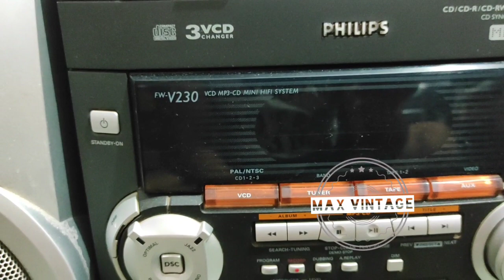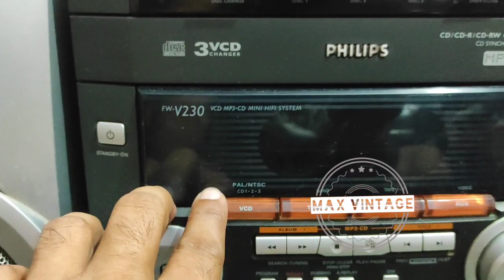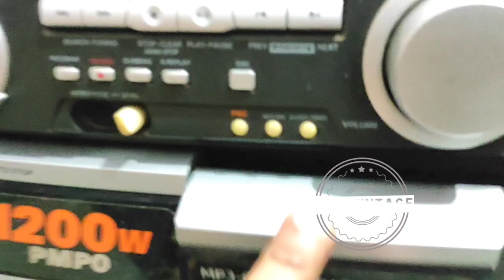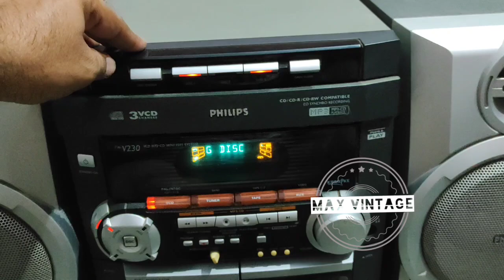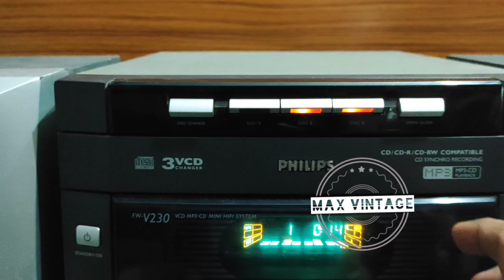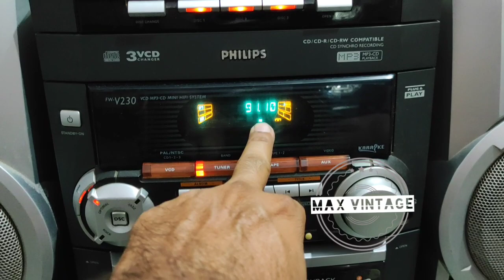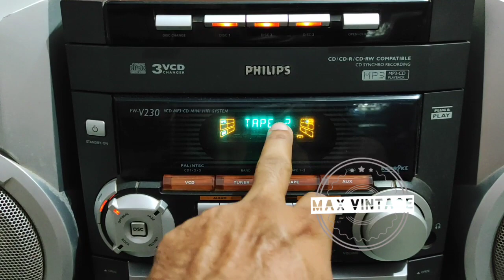philips music system@maxvintage about in hindi,how to use(sold out to aasam)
philips music system‎@Max vintage  about in hindi,how to use(for buy-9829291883)